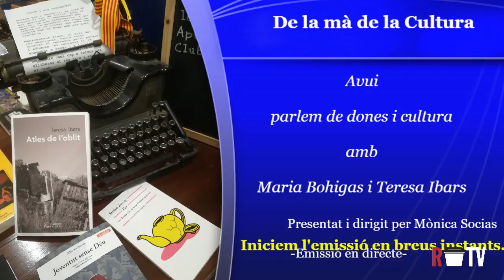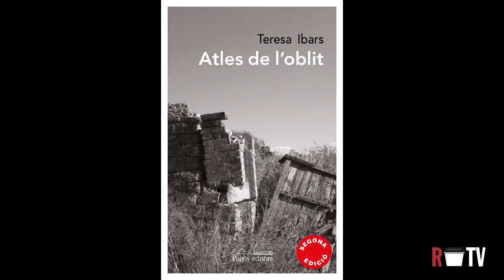"De la mà de la cultura", avui amb Maria Bohigas i Teresa Ibars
"De la mà de la cultura", avui amb Maria Bohigas i Teresa Ibars parlarem de dones i cultura.

Maria Bohigas és una traductora i editora franco-catalana. Ha viscut a París i a Santiago de Xile fins al 2008, any en què es va establir a Barcelona per dirigir l'editorial Club Editor, l'editorial que el seu avi Joan Sales i Vallès va crear el 1959.

Des de París va traduir, entre d'altres, al català «Els miserables» de Victor Hugo, «Il·lusions perdudes» i« El vell Goriot» de Balzac, «El foc follet» de Drieu La Rochelle, «Les partícules elementals» de Michel Houellebecq o «Moderato cantabile» de Marguerite Duras. Des de Santiago de Xile va traduir al francès «Incerta glòria» (Gloire incertaine) de Joan Sales a quatre mans amb Bernard Lesfargues.

Teresa Ibars és historiadora de formació i treballa d'arxivera a la Diputació de Lleida. És autora de diferents llibres, com «La delinqüència a la Lleida del Barroc» i de les biografies de «Màrius Pons Sumalla: un cooperativista comunista i controvertit» i «Francesc Porta. El mirall trencat de la burgesia lleidatana» (juntament amb la doctora Antonieta Jarne). El seu darrer llibre «Atles de l’Oblit» va ser el més venut per Sant Jordi a la capital del Segrià, l’abril passat.

També ha publicat algunes narracions breus així com algun recull de relats, de la mateixa manera que participa activament en diferents mitjans de comunicació i editorials del territori català.

Dirigit i presentat per Mònica Socias.